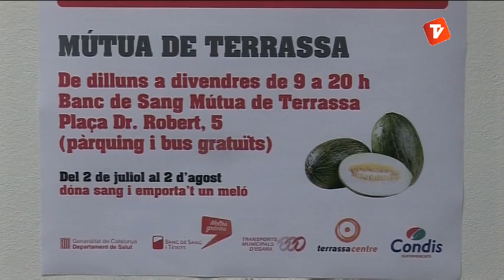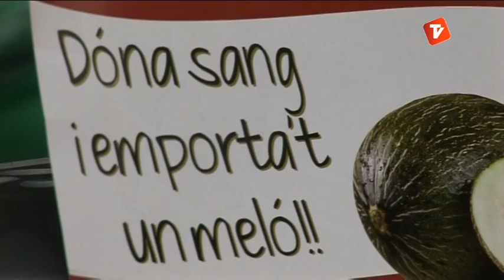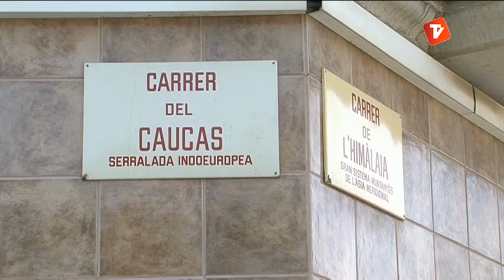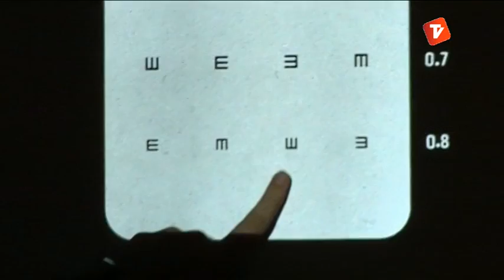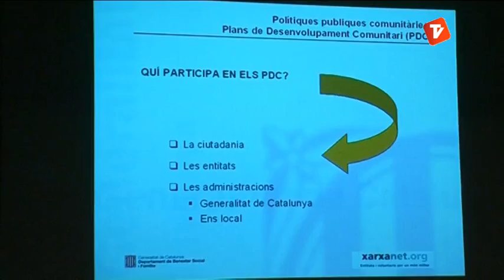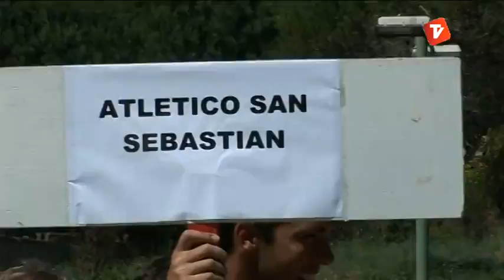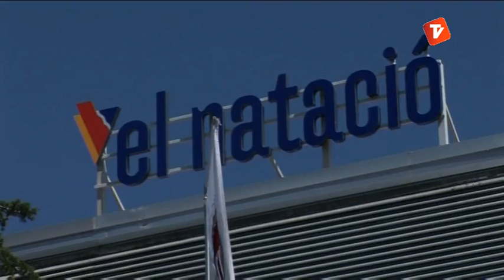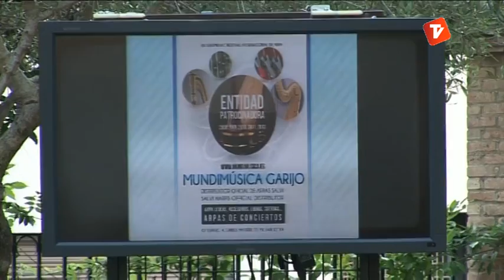Notícies Tarda 08-07-2013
Notícies Tarda d'aquest dilluns 8 de juliol de Canal Terrassa Vallès, presentades per la Laura Contreras.